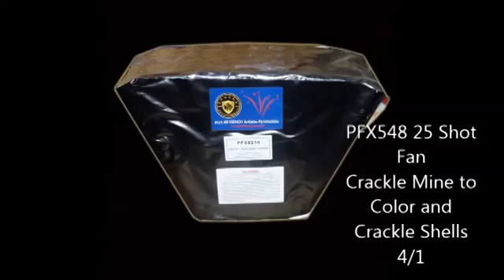PFX548 25 Shot Fan Crackle Mines to Color and Crackle Shells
Buy Cheap Fireworks Online and have them shipped to your door !